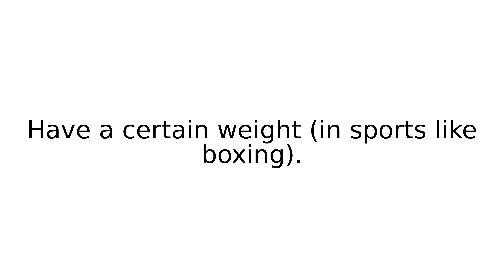weigh in I